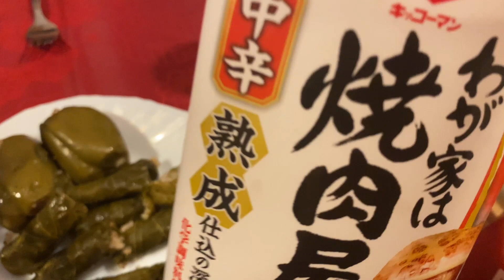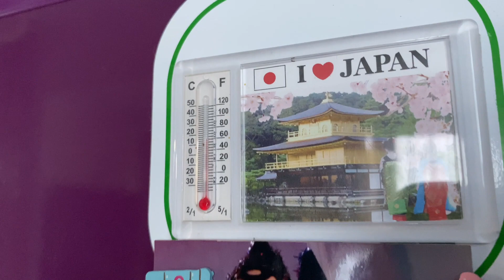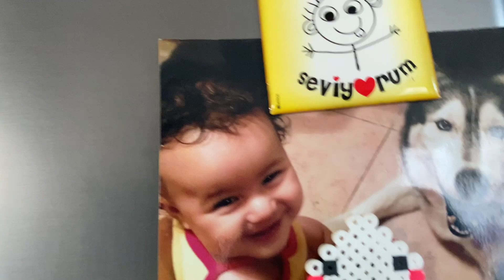Giyim Odası Düzenleme / Domatesli Pilav / Annem Ekmek Yapmış / Roka Maydanoz Ektik Sonuç